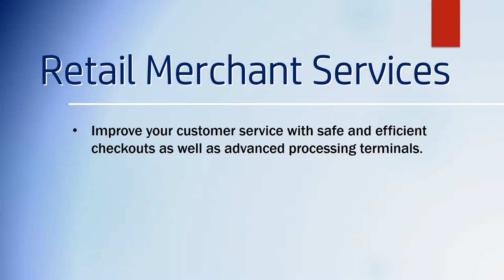America First Card Services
American First is a different kind of Merchant card service provider. We offer aid to get your business started and allow cash advances to boost your business launch. We have low ,unchanging rates and even for American Express.